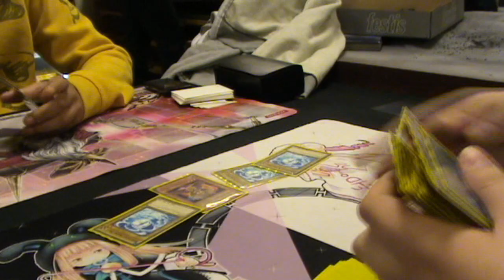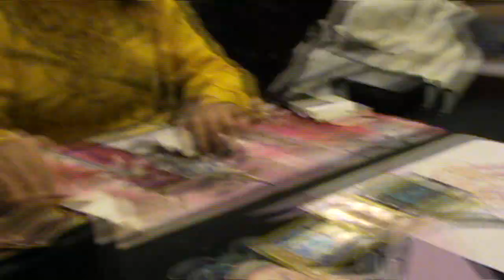Yu Gi Oh Nerds Gone Wild - SE 4 Ep 7 - XYZ